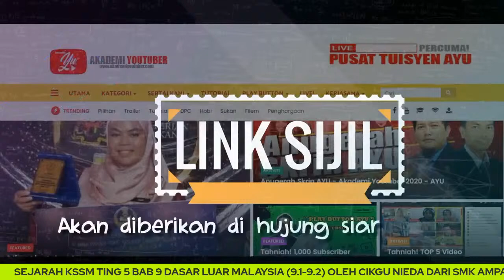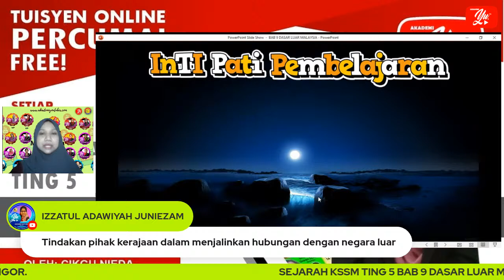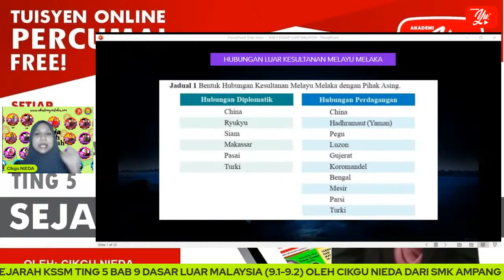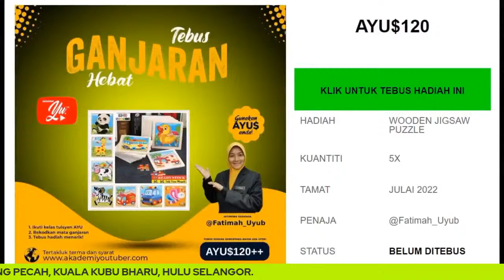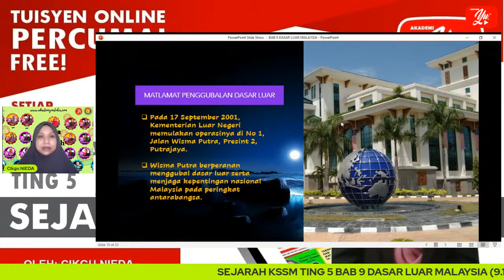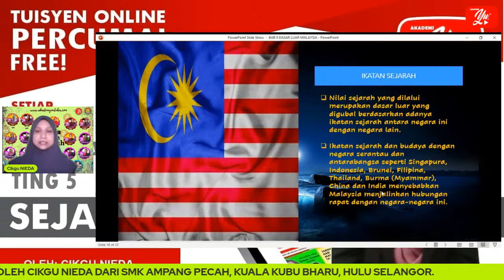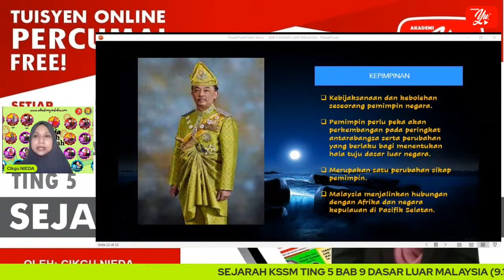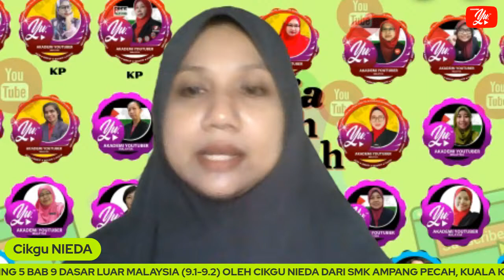🔴[LIVE] SEJARAH KSSM TING.5 - BAB 9.1 - 9.2 OLEH CIKGU NIEDA #19